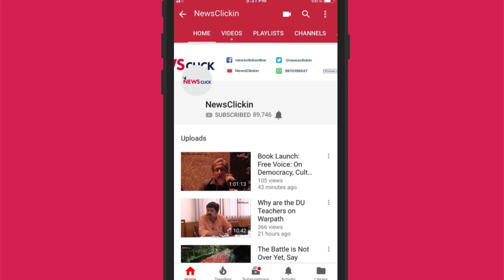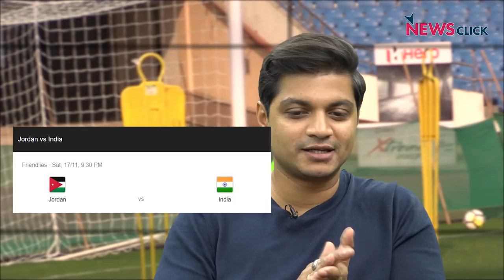Jordan vs India: Crucial football friendly; Sunil Chhetri out with injury ahead of 2019 Asian Cup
Former pro Arjun Pandit joins us in studio before the Indian football team's trip to Amman where they play Jordan on November 17. This is India's second high-profile friendly (they played China in October) as the squad enters the final phase of preparations for the 2019 Asian Cup. India have not played at the continental championships since 2011, when Bhaichung Bhutia captained the squad. In a massive blow, Sunil Chhetri, India's most experienced player and leading goal scorer in international football, will miss the game owing to an ankle injury he picked up in an Indian Super League (ISL) match for Bengaluru FC.